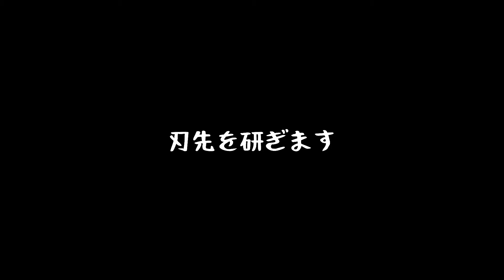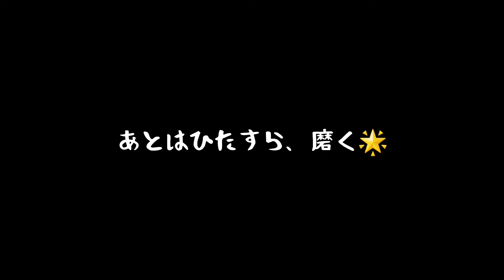#5【DIY】古くても良い包丁は良い‼️錆びッサビから育てるって楽しい😁お気に入りの一本になります。おすすめ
眠っていた錆びた包丁を育てました。磨く研ぐで蘇っていきます。皆さんも愛着のわく一本を仕上げてみませんか？
我流ですが興味がある方は参考にしてもらえればと思います。

平凡パパの興味のあることをやってみたり、日常の出来事を主にした動画を載せたい思ってます。
YouTube始めたばかりで、編集も撮影もまだまだですが、面白くなるように勉強していきますので、今後の更新をお待ちくださればと思います。

興味をもってるもの
バイク　ROADSTER1600　VX800　ビラーゴ250　マジェスティ　B1-125 　XR70R
果樹　ヘーゼルナッツ　ブルーベリー　マルベリー　ブラックベリー　ポポー
など、いろいろと興味があるので、徐々に更新していきたいと思います。

【使った音楽]
フリー音楽素材
DOVA-SYNDROME

フリーイラスト・フォト:イラストAC・photoAC

I raised a sleeping rusty knife. It will be revived by polishing and sharpening. Would you like to finish a piece that you all love? It's my style, but if you are interested, I hope you can refer to it. Thank you for your viewing! I would like to try something that my dad is interested in and post a video that focuses on everyday events. I've just started YouTube, and I haven't edited or shot it yet, but I'll study it so that it will be interesting, so please wait for future updates. What you are interested in Nakiri bōchō Knife sharpening DIY Bike ROADSTER1600 VX800 Virago 250 Majesty B1-125 XR70R camp Bonfire Pizza kettle Fruit tree hazelnut blueberry mulberry blackberry popo recommendation cooking Iwate Prefecture I am interested in various things, so I would like to update it gradually. Feel free to follow us on SNS! 【Instagram】 === [Music used] Free music material DOVA-SYNDROME Free Illustration / Photo: Illustration AC / photoAC Thank you for your YouTube channel registration and high rating button III